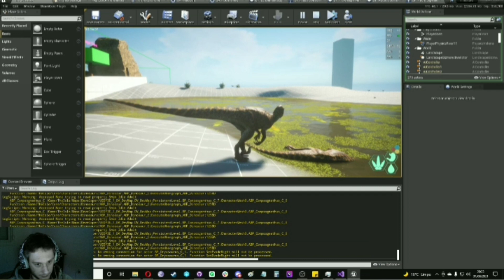Adam Tail Physics